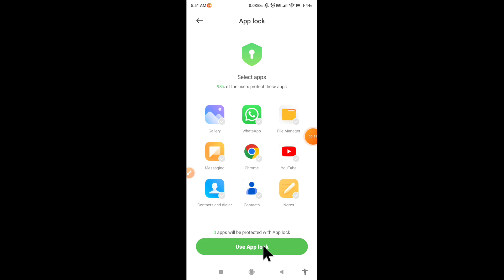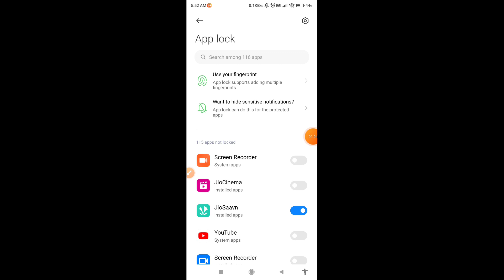How to lock and unlock apps in Poco C65 || Poco C65 me applock kaise use kare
Hello dosto, aaj maine is video me bataya hai ki Poco C65 me kaise aap kisi bhi app ko lock or unlock kar sakte hain, dosto Poco C65 me app ko lock karna bahut aasan hai. agar aap bhi janna chahate hain ki Poco C65 me applock ka use kaise kare to is video ko pura dekhiyega, thanks friends.

How to lock and unlock apps in Poco C65
Poco C65 me applock kaise use kare
How to lock and unlock apps on Poco C65
Poco C65 me applock kaise use karte hain
Poco C65 me kisi bhi app ko lock kaise lagaye
Poco C65 me app ko lock or unlock kaise kare
Poco C65 me applock kaise istemal kare
how to use applock in Poco C65
how to lock apps on Poco C65
Poco C65 applock
Poco C65 apps lock and unlock
Poco C65
applock